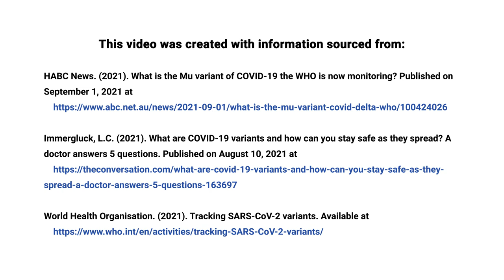What Are the Variants of COVID-19? (COVID Outreach Program Video #7)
Information about COVID-19 variants, the different types and why it's important to label variants.